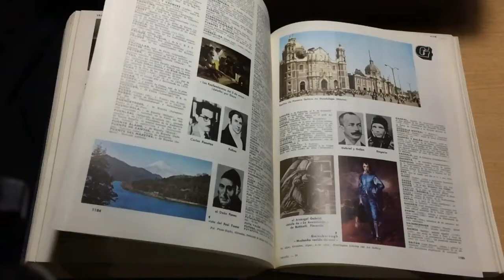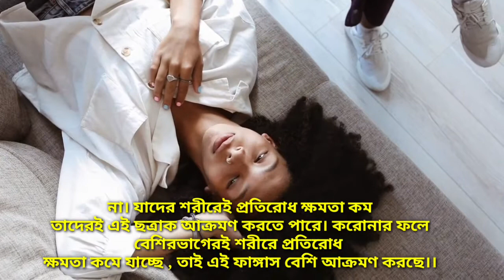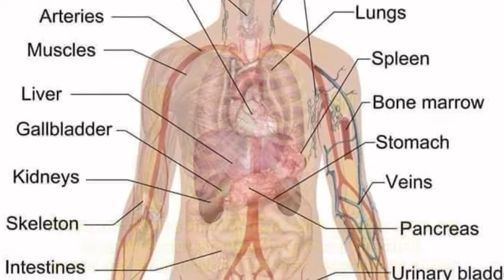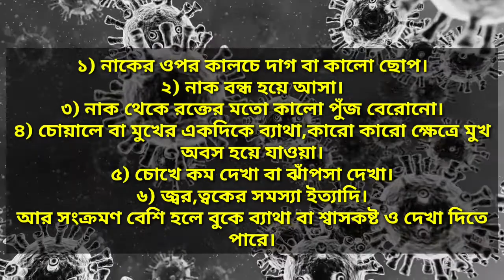ব্ল্যাক ফাঙ্গাস কি? লক্ষণ কি? কি ব্যবস্থা নিলে ব্ল্যাক ফাঙ্গাস হবেনা? Black Fungus Safety Tips 2021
কি এই ব্ল্যাক ফাঙ্গাস? কি কি ব্যবস্থা নিলে ব্ল্যাক ফাঙ্গাস হবেনা? Black Fungus Safety Tips 2021

বন্ধুরা,করোনার প্রকোপের সাথে এখন নতুন আতঙ্ক দেখা দিয়েছে ব্ল্যাক ফাঙ্গাস নিয়ে।এই ভিডিওটি সম্পূর্ণ ব্ল্যাক ফাঙ্গাস সম্পর্কিত যে ব্ল্যাক ফাঙ্গাস কি,কিভাবে ব্ল্যাক ফাঙ্গাস ছড়ায়,কাদের ব্ল্যাক ফাঙ্গাস বেশি আক্রমণ করছে,ব্ল্যাক ফাঙ্গাস এ আক্রমণ করলেই কি কেউ মারা যাচ্ছে,ব্ল্যাক ফাঙ্গাস এর লক্ষণ কি কি এবং সবথেকে গুরুত্বপূর্ণ যে কি কি ব্যাবস্থা বা সতর্কতা অবলম্বন করলে ব্ল্যাক ফাঙ্গাস থেকে দূরে থাকা যায়।তো ভিডিওটি শেষ পর্যন্ত দেখো।আশা করি অনেক কিছু জানতে পারবে।

1)ব্ল্যাক ফাঙ্গাস কি?
2)কিভাবে ব্ল্যাক ফাঙ্গাস ছড়ায়?
3)কাদের ব্ল্যাক ফাঙ্গাস বেশি আক্রমণ করছে?
4)ব্ল্যাক ফাঙ্গাস এর লক্ষণ কি কি?
5)ব্ল্যাক ফাঙ্গাস এ আক্রমণ করলেই কি কেউ মারা যাচ্ছে?
6)কি ব্যাবস্থা বা সতর্কতা অবলম্বন করলে ব্ল্যাক ফাঙ্গাস থেকে দূরে থাকা যায়?